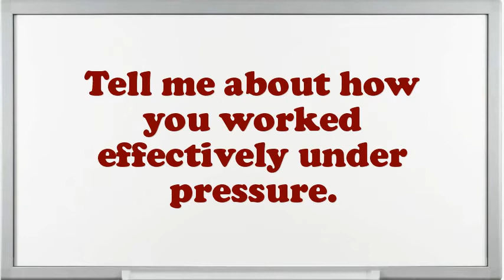Gas Tester interview questions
Interview Questions for Gas Tester.How prolonged do you plan to stay at company if offered the Gas Tester position?What encouragement preparation would you demand being capable to do this Gas Tester job?What would be your leading endowment as an Gas Tester job?What are the potentials of an elegant Gas Tester?How would you describe your work style?